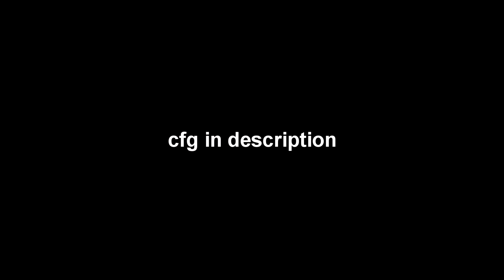neverlose.cc highlights #3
(future script discord, join to purchase !)
(free configs server, join to purchase paid config!)
leexx#3450​​​​​
neverlose.cc